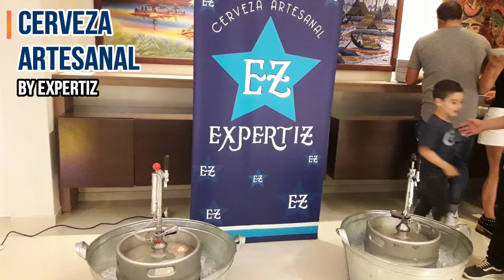Copa New Leaders - Diciembre - CircuitoTenis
🏆 Copa New Leaders 🎾 en Carilo con ExpertiZ.cerveza 🍻
El último Torneo de la Temporada 2018 💥 en la Costa de Circuito Tenis y vos fuiste parte !

Gracias a todos los Jugadores que nos Acompañaron en los 8 Eventos
😉 que realizamos este año y principalmente al 🏨 Cumeló Hotel y al 🏅Cariló Tennis por cada fin de semana en el que la pasaste verdaderamente Genial ! 😂😂😂